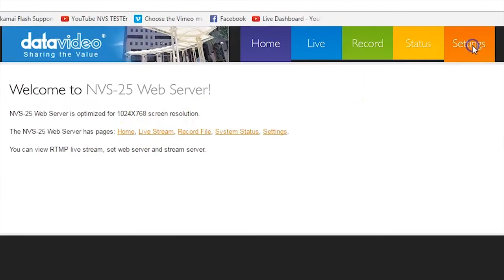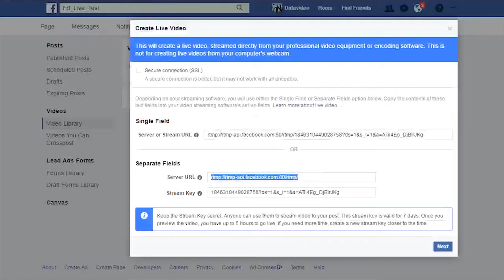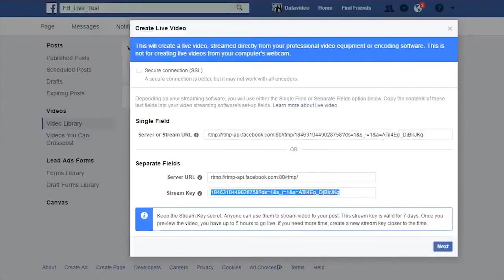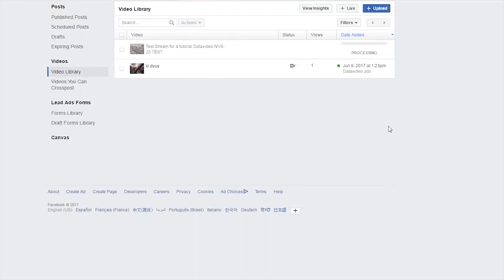Datavideo NVS-25 Tutorial: How to Stream Video to Facebook Live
earn how to easily set up the NVS25 for streaming live video content to FB in this simple guide.

To get started, you will need your Datavideo NVS-25 connected to an internet connection via an ethernet cable, a laptop connected through ethernet or wifi on the same network, a video source, and a Facebook account that has admin privileges for the Facebook Page where you will broadcast your stream. Follow this easy how-to tutorial to learn how to use the Datavideo NVS-25 video streaming box to stream your live video direct to facebook live.